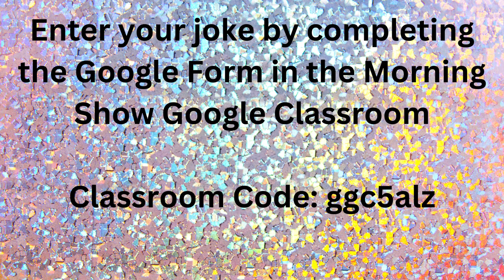Morning Show Feb 21